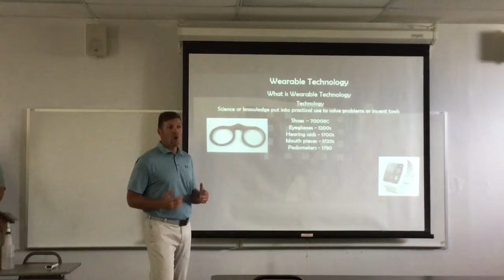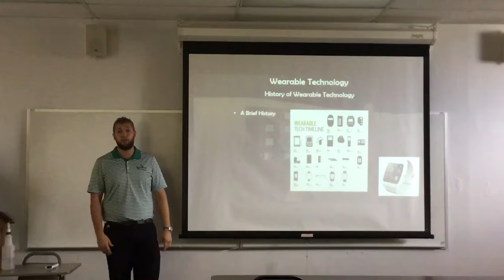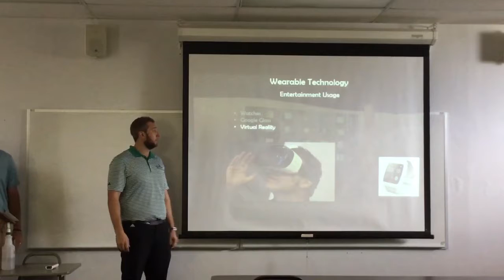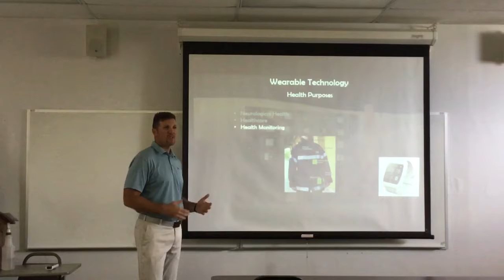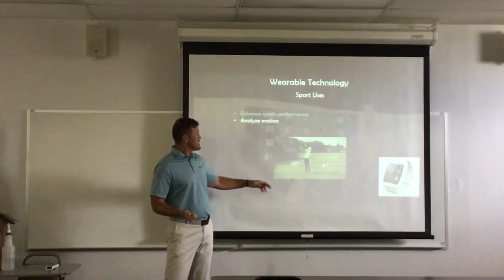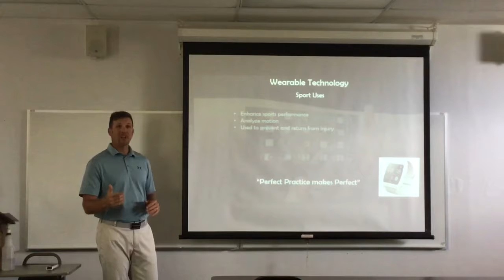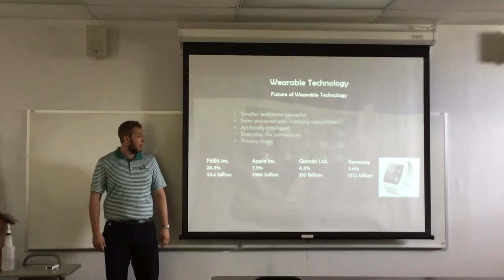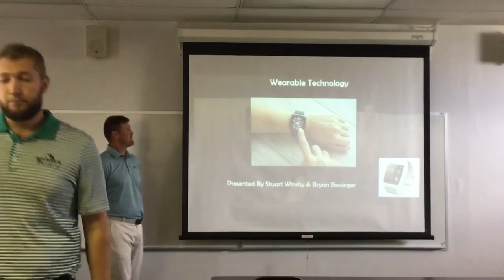Technology PowerPoint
MBA 610
Stuart Winsby & Bryan Bessinger